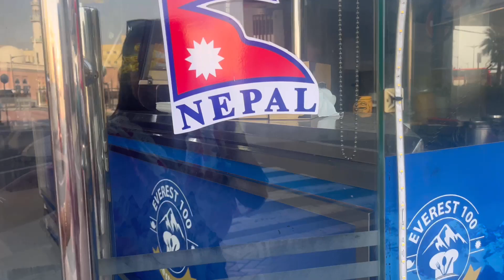Dubai ke best momos❤️||my first Hindi blog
The best place to eat momo’s❤️

The Nepali restaurant in Bur Dubai
“Everest 100 Resturant”
Location-Sheikh Hamadan Building- Al Ghubaiba Bus Park- Bur Dubai G Floor,
Shop 38 -Dubai

Please keep loving
& also don’t forgot to share
So see you in next video. Bye take care🥰